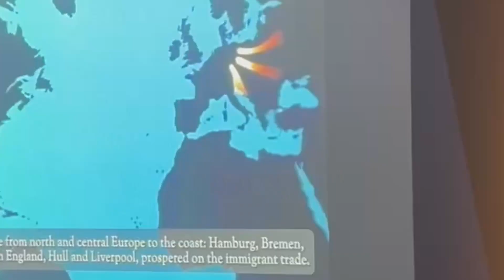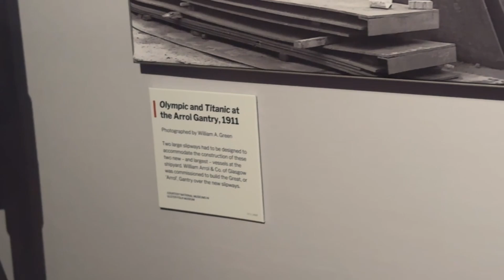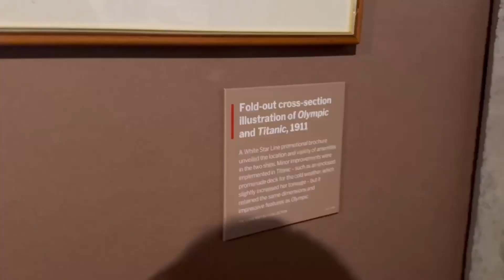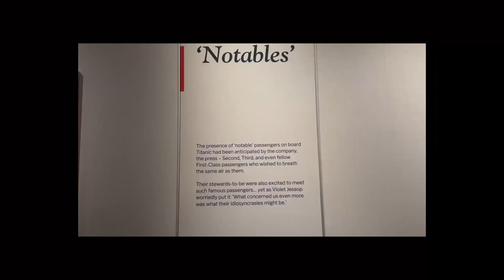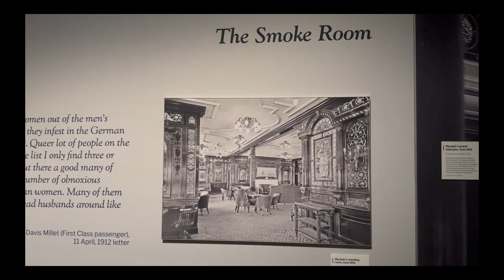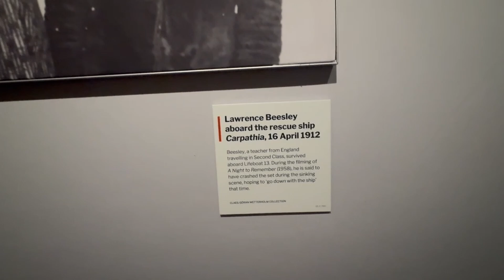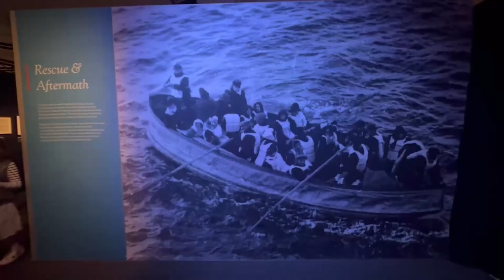Worst Maritime Tragedy | Titanic Exhibition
This would have to be one of the most heartbreaking stories of all time. So many lives were changed by a culmination of events that resulted in tragedy. Still to this day some mystery still surrounds events that occurred on the evening of 14th April 1912.
Pause the video to read any of the information filmed.